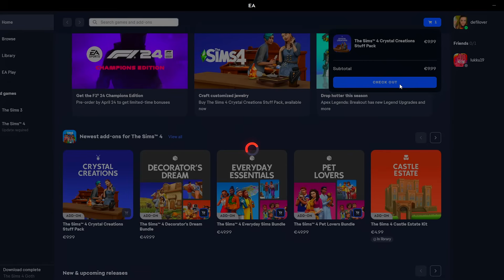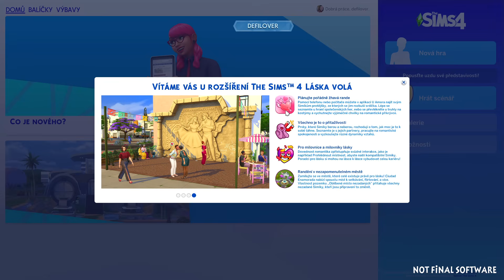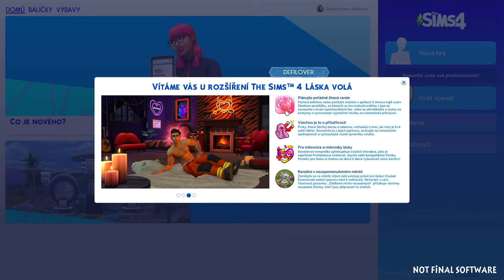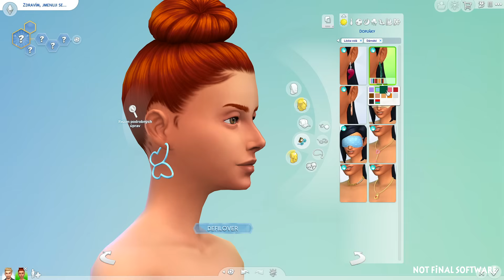Review | The Sims 4: Láska volá - Představení rozšíření (CAS & město) ❤️‍🔥